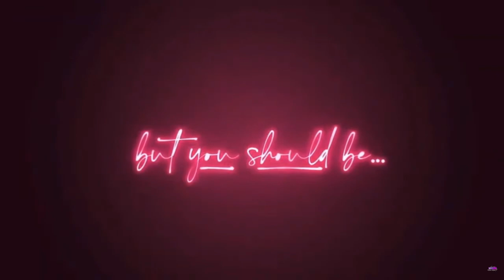The Real True Crime Community